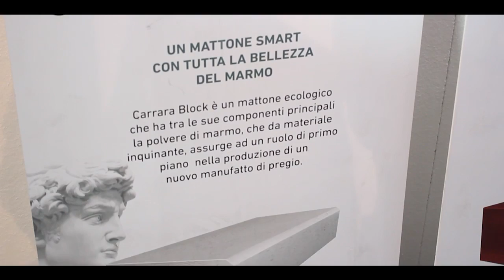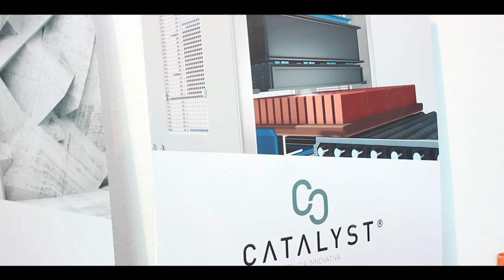La casa del futuro: "100 materiali per una nuova edilizia"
Servizio di Elisabetta Galgani
Riprese e montaggio di Simone Corallini

"100 materiali per una nuova edilizia" è il rapporto di Legambiente, realizzato nell’ambito dell’osservatorio Recycle, in collaborazione con Ecopneus, e presentato  a Ecomondo. Propone un’analisi dettagliata delle innovazioni più interessanti sul fronte dei materiali e delle tecniche costruttive. A parlarci dell'"edilizia che verrà" è il vicepresidente di Legambiente, Edoardo Zanchini e Mauro Carpinella di Catalyst